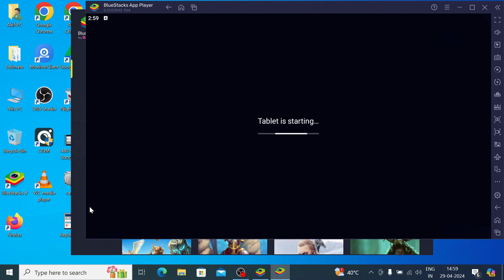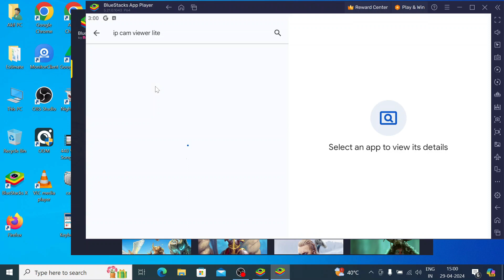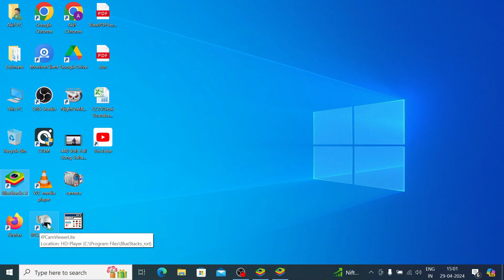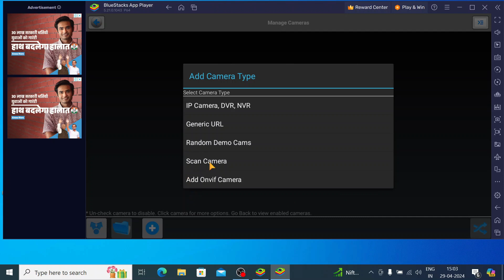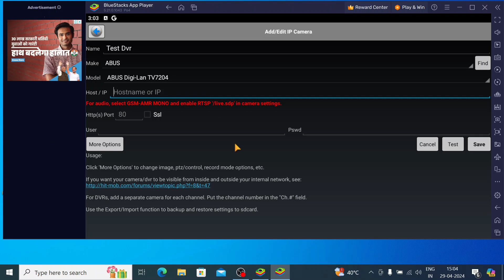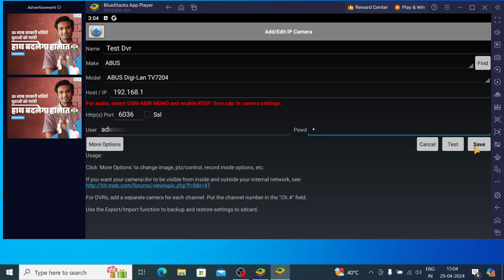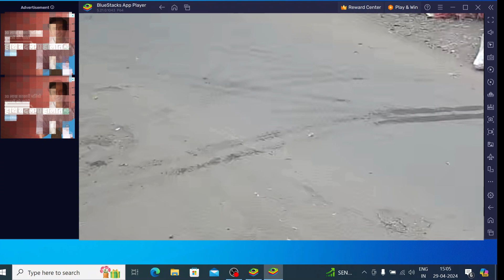IP Cam Viewer Lite for PC| How to Install & Configure IP Cam Viewer Lite for PC on a Windows PC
This video is a tutorial for teaching you the IP Cam Viewer Lite for PC App installation, configuration and remote monitoring steps. It is a very famous security surveillance software offered by IP Cam Viewer Lite. The IP Cam Viewer Lite App is highly popular as it has more than 1 Lakh subscribers around the globe. You can witness all the steps in this video. The BlueStacks App platform has been used. The App IP Cam Viewer Lite has all the latest features and functions that make it very special. The video is a detail of IP Cam Viewer Lite for PC installation, IP Cam Viewer Lite Software Login and IP Cam Viewer Lite for PC setup details. You will find all these steps demonstrated and explained in this video. This video is a complete detailing of all the functions including device addition, playback recording, remote monitoring, 2-way audio functioning, etc. Watch the video till the end to comprehend completely the functions of the IP Cam Viewer Lite for PC App.

We are giving here in this video the complete installation process for the BlueStacks App On Windows OS.
The step-by-step procedure is demonstrated in the video. This video will guide you to the complete BlueStacks App installation on a Windows PC.